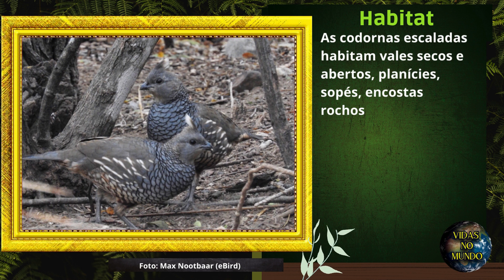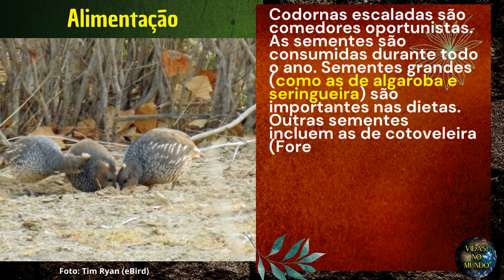Colim-escamoso (Callipepla squamata)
A codorna escalada ( Callipepla squamata ), também comumente chamada de codorna azul ou codorna , é uma espécie da família das codornas do Novo Mundo . É uma ave cinza azulada encontrada nas regiões áridas do sudoeste dos Estados Unidos até o centro do México.

✦ As codornas escaladas ocorrem do centro-sul do Arizona, norte do Novo México , centro-leste do Colorado, e sudoeste do Kansas ao sul através do oeste de Oklahoma e oeste e centro do Texas no México até o nordeste de Jalisco , Guanajuato , Queretaro , Hidalgo e Tamaulipas ocidental . Foi introduzido em Cuba , Jamaica , Haiti , República Dominicana , Porto Rico e nos Estados Unidos .no Havaí, centro de Washington, leste de Nevada e Nebraska, mas só é considerado estabelecido no centro de Washington e leste de Nevada.

✦ As codornas escaladas habitam vales secos e abertos, planícies, sopés, encostas rochosas, ravinas, ravinas e desfiladeiros que têm uma mistura de solo nu, baixo crescimento herbáceo e cobertura de arbustos espalhados.

✦ Codornas escaladas são comedores oportunistas. As sementes são consumidas durante todo o ano. Sementes grandes (como as de algaroba e seringueira) são importantes nas dietas de codornas escaladas. Outras sementes incluem as de cotoveleira ( Forestiera angustifolia ), catclaw acácia, algaroba, hackberry ( Celtis spp.), cardo russo, caruru áspero ( Amaranthus retroflexus ) e girassóis, ambrósia ( Ambrosia spp.) plantas.

✦ A codorna escalada Callipepla squamata foi avaliada mais recentemente para a Lista Vermelha de Espécies Ameaçadas da IUCN em 2020. Callipepla squamata está listada como menos preocupante.

✦ E-book COMO CUIDAR DE PÁSSAROS
Aprenda de uma vez, a como cuidar de pássaros! Neste livro contem tudo que você precisa saber para começar a cuidar ou mudar seus hábitos com o seu pássaro. Desde como escolher á como treinar seu pássaro. Livro repleto de conhecimentos para te ajudar, escrito pelo Leonardo, cuidador de aves.

✦ O que é ORNITOLOGIA
✦ COMO CUIDAR DE UM PÁSSAROS
✦ ESCOLHER UM PÁSSARO
✦ DANDO ABRIGO AO PÁSSARO
✦ TRAZER PÁSSAROS PARA CASA E AGORA
✦ ALIMENTANDO O PÁSSARO
✦ ESTÍMULOS AO PÁSSARO
✦ TREINANDO SEU PÁSSARO
✦ CUIDANDO DE PÁSSAROS SELVAGENS
✦ DICAS
☞ Link abaixo ☟